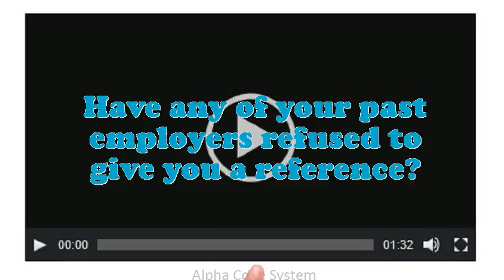Client Service interview questions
Interview Questions for Client Service.Illustrate few exemplars of companionship as an Client Service.Tell me about how you worked effectively under pressure.What encouragement preparation would you demand being capable to do this Client Service job?What would be your leading endowment as an Client Service job?If you were hiring a person for this job, what would you look for?